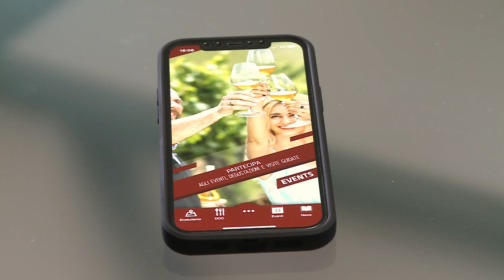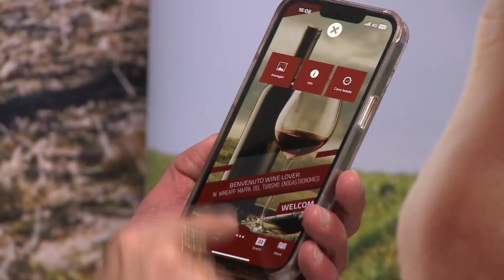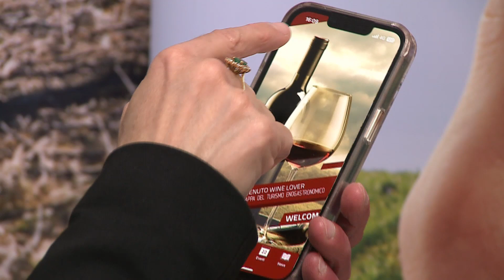WineApp: il mondo del vino a portata di click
In questo video incontriamo Nadia De Santis, consulente di marketing territoriale e creatrice di WineApp. Algherese, cresciuta nell'ambiente della ristorazione, ha seguito la sua passione per sviluppare WineApp. Grazie a questa innovativa applicazione, l'enoturismo diventa accessibile a tutti, consentendo di geolocalizzare le cantine, scoprire le DOC e le DOCG, partecipare a eventi e ricevere consigli per abbinare vino e cibo.